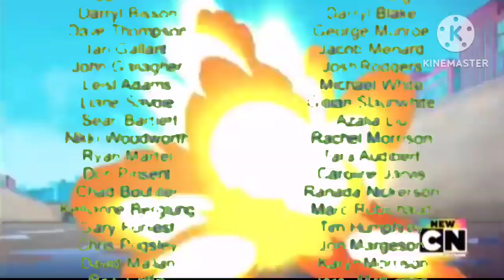Trademark Troll And The Titans: The Movie/Johnny Test And Mighty Mouse Credits (2023)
This is Johnny Test Saves Mighty Mouse Credits.